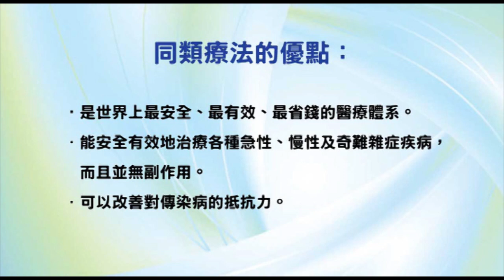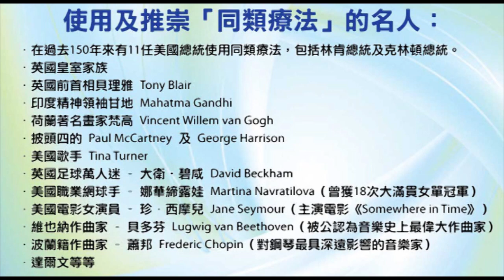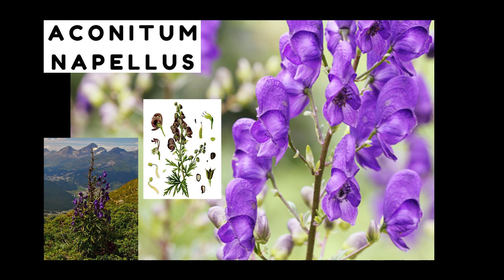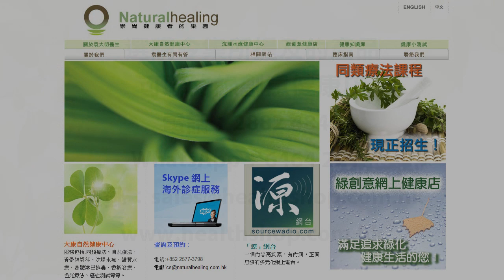《自然療法與你》- EP572 - 驚嚇的同類療法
今集袁醫生和 Della 同大家詳細講解如何使用同類療劑處理「驚嚇」（fright）。
【處理驚嚇的同類療劑】
烏頭 Aconite Napellus 30C：